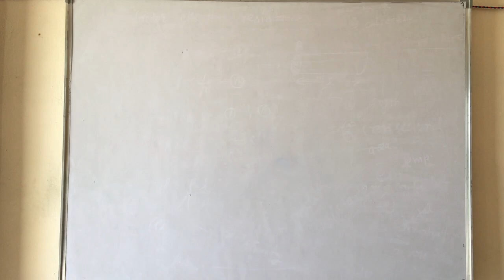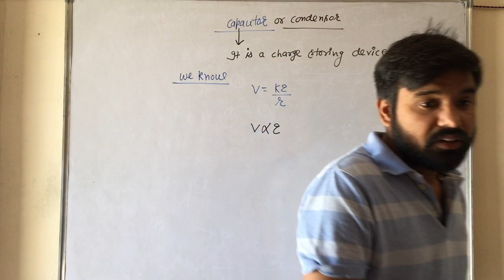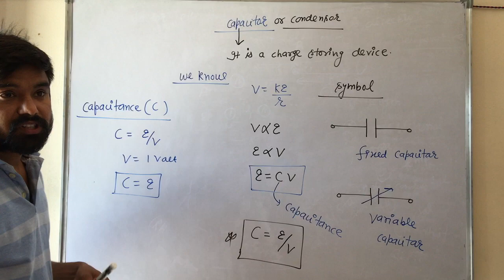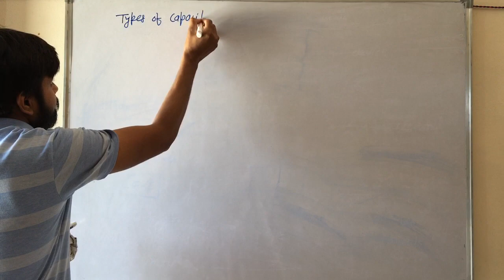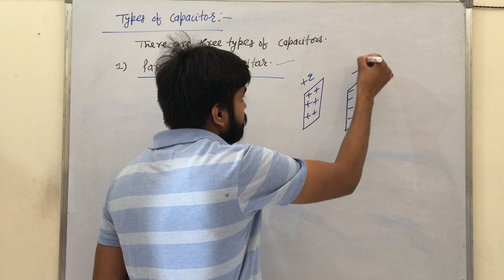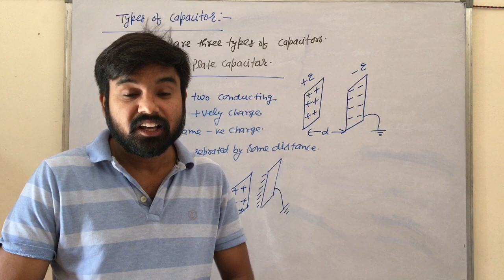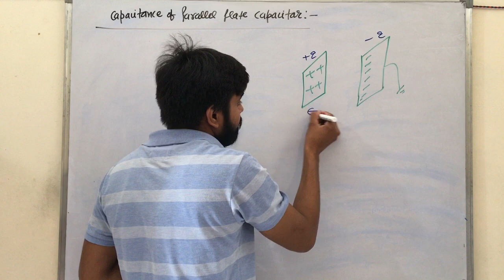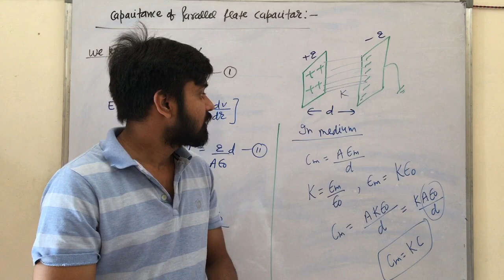electrostatic potential and capacitance || class 12 || capacitance of parallel plate capacitor||04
RPhysicsHub, hello friends i m rakesh in this video u learn about capacitor basic , types of capacitor and capacitance of parallel plate capacitor. for more  video u can search following link.
IIT / NEET / JEE MAIN